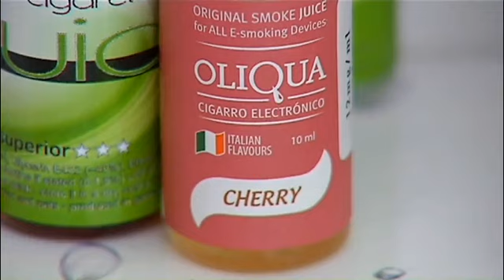El vapeo es tan nocivo como el tabaco